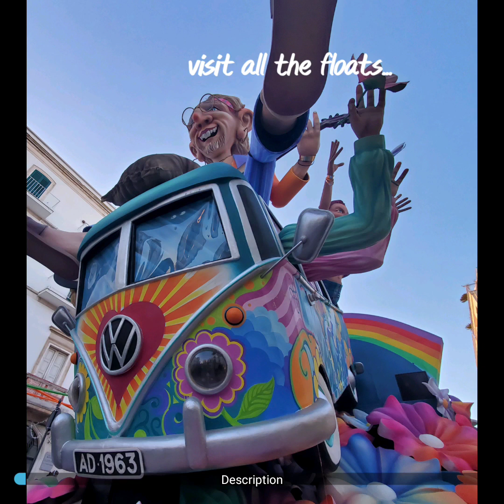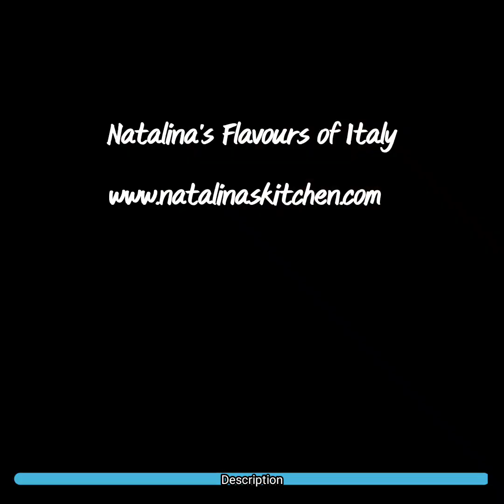Carnevale di Putignano 2024, part 1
Follow along as we experience the Carnevale di Putignano for the first time! Canadian expats wintering in Puglia... food and wine tour designer and group hostess!
Part II is the parade... this is part I...pre and post parade! Enjoy!